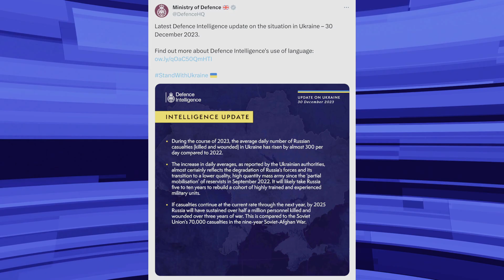Noticias 2 de enero: Sube salario mínimo en WA, nuevas leyes y más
Hoy, 2 de enero, te traemos las notas más importantes de Washington y el mundo.
Entérate de las nuevas leyes que hay que cumplir en Washington, el aumento del salario salario mínimo,
No olvides visitar las redes y sitio web de Legend Auto Sales quien es nuestro patrocinador de esta semana